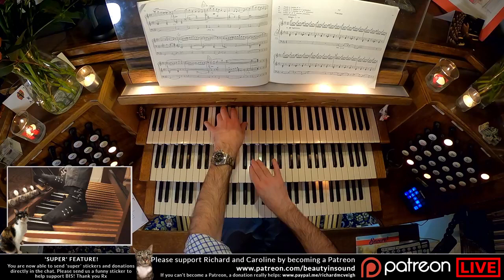Richard McVeigh Recital Live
Originally broadcast on Thursday 18th February 2021 as part of the Harwich Festival of the Arts Winter Offering.